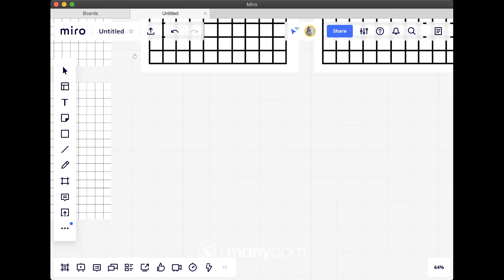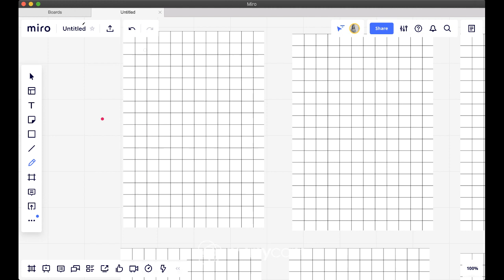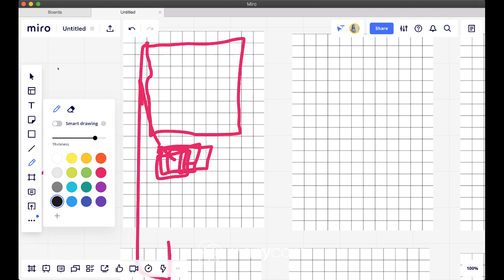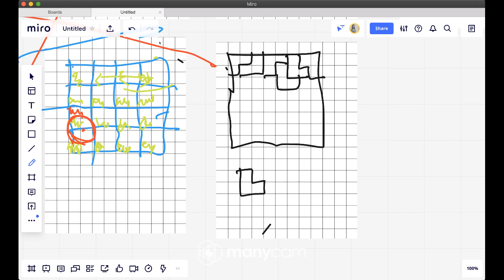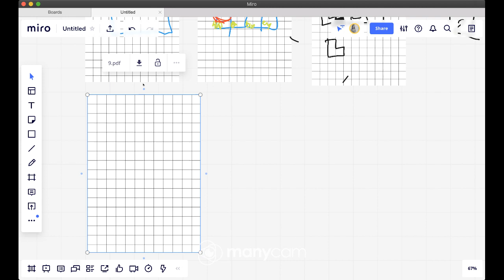Оценка + пример. 7 класс. 14.10.2020